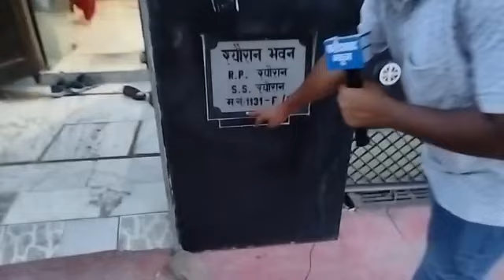महिला पति और ससुराल वालों से परेशान, वीरांगना नारी शक्ति संगठन पहुंचा मदद करने, Sec 2, Ballabhgarh.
शादीशुदा महिला है पति और ससुराल वालों से परेशान.. वीरांगना नारी शक्ति संगठन के लोग पहुंचे मदद करने..
Sector 2, Ballabhgarh.